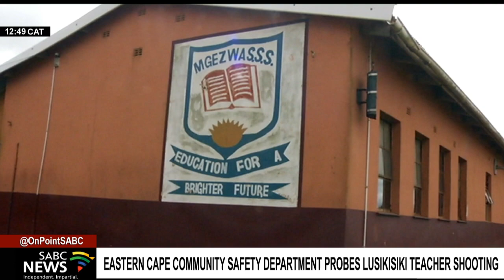Eastern Cape Community Safety department probes Lusikisiki teacher shooting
Eastern Cape Education MEC Fundile Gade says they've roped in the Community Safety Department to curb criminal elements that seem to hinder institutions of education in the province.  He visited Mgezwa High School in Lusikisiki after a teacher was gunned down last week while driving home from evening classes.  The deceased was with two other teachers when the incident happened. One of them is reported to be in a stable condition in hospital. Police are investigating a case of murder and attempted murder.